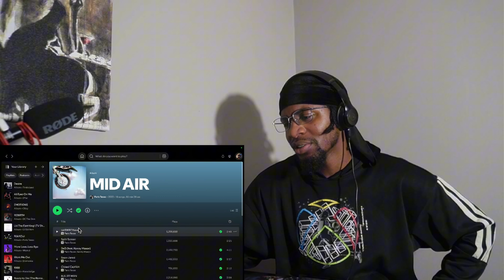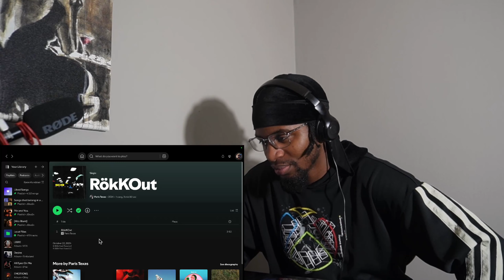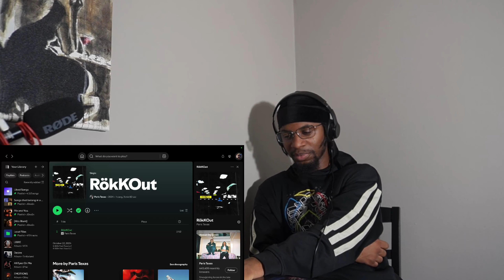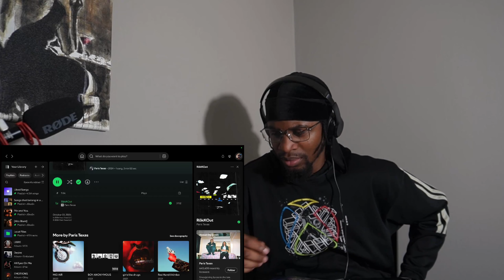JDus Reacts to RokKOut - Paris Texas